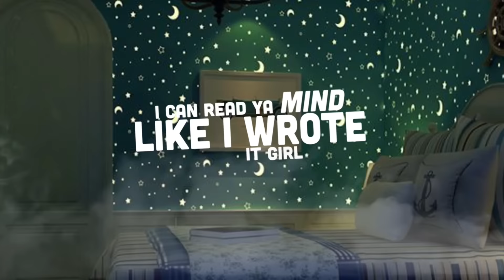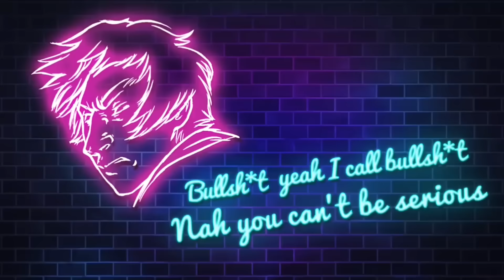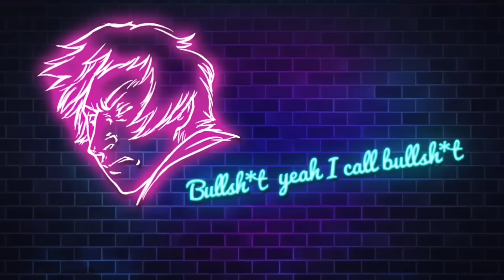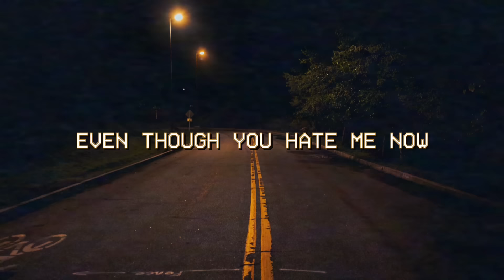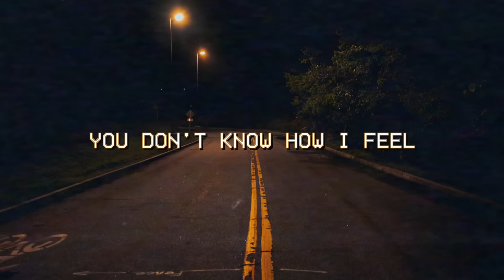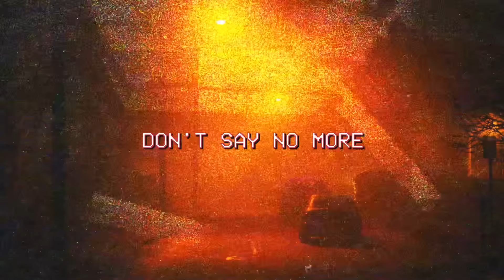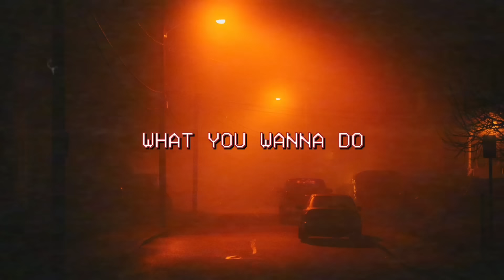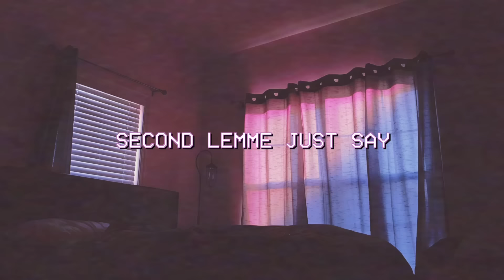2022 Hip Hop/R&B Song Mix